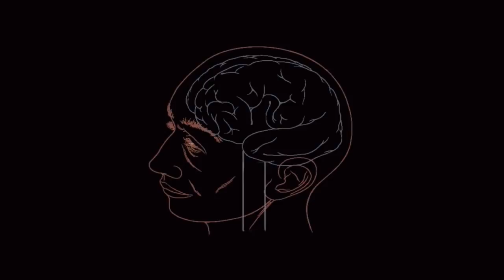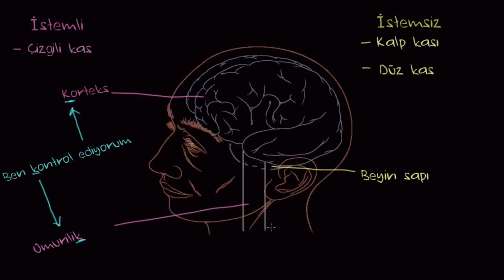Kas İnervasyonu (Kasların Sinir Sistemine Bağlanması) (Sağlık ve Tıp)